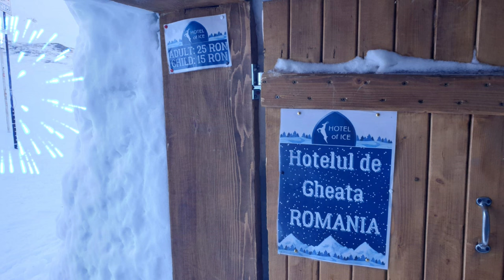de la Bâlea Lac La mulți ani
trecerea dintre ani este un moment de reflexie și de stabilirea unor obiective pentru anul următor - FIE CA TOATE DORINȚELE DE BINE,  SĂ SE ÎMPLINEASCĂ